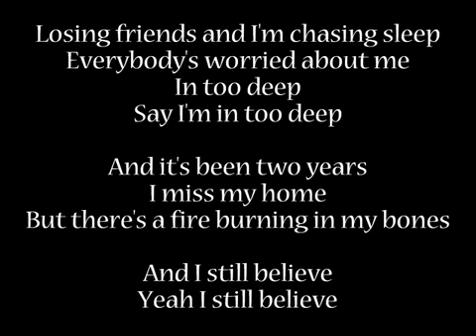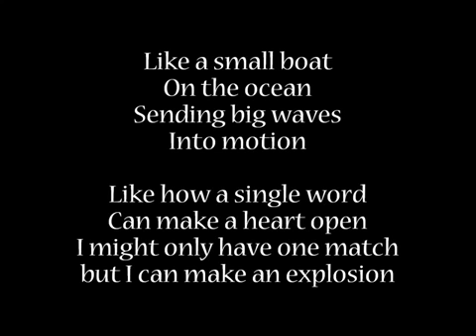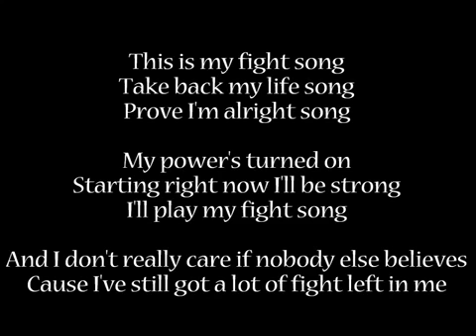Fight song lyric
Lyric of fight song